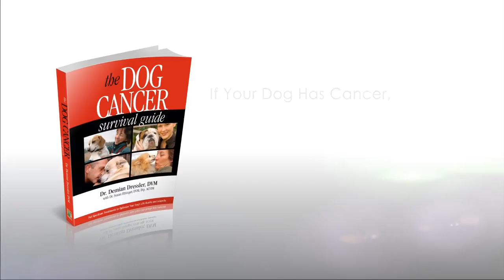What to Know About Osteosarcoma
Dr. Dressler and Dr. Ettinger discuss the detection, diagnosis, and Full Spectrum Care Approach to treatment of osteosarcoma in dogs.

Topics Covered:
Signs and Symptoms of Osteosarcoma
In which breeds, and bones, Osteosarcoma is commonly found in
Spread and Metastatic rate
How to address Osteosarcoma with a Full Spectrum strategy

Get to know today's guests:
Sue Ettinger, DVM, Dip. ACVIM (Oncology):